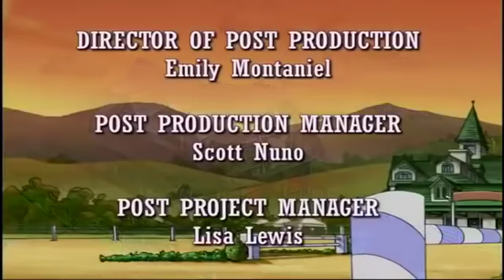💜🐴 Horseland 💜🐴 Talk, Talk 💜🐴 Season 2 - Episode 8 💜🐴 Horse Cartoon 💜🐴 Videos For Kids